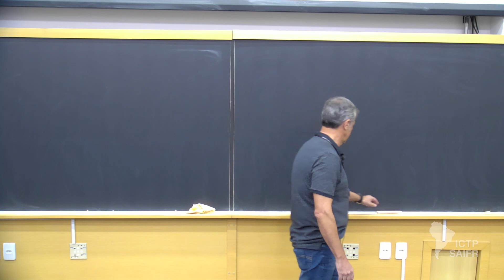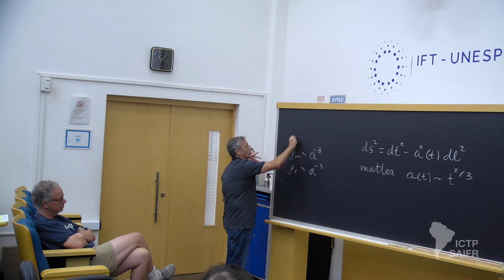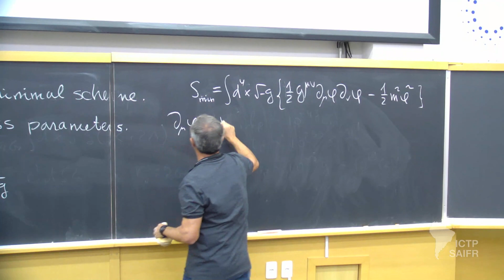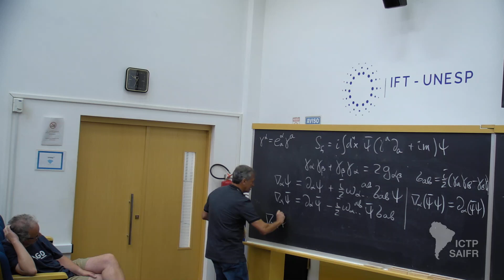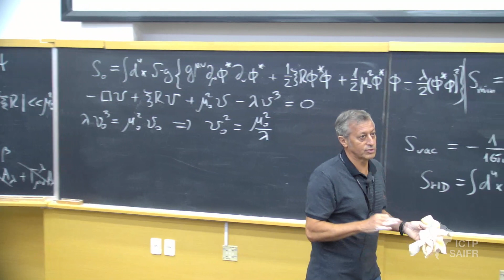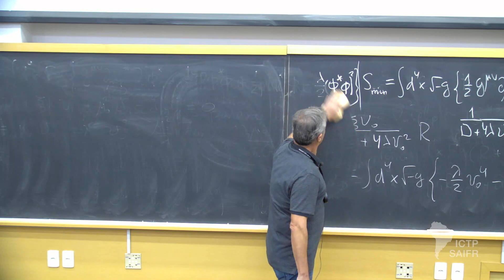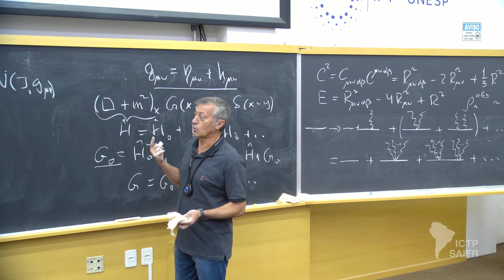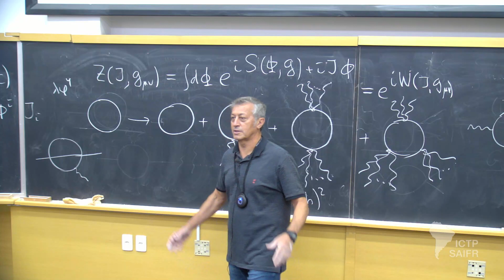Quantum Gravity from the QFT perspective (1 of 5)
Quantum Gravity from the QFT perspective

Speaker:

Ilya L. Shapiro (Universidade Federal de Juiz de Fora – UFJF, Brazil)